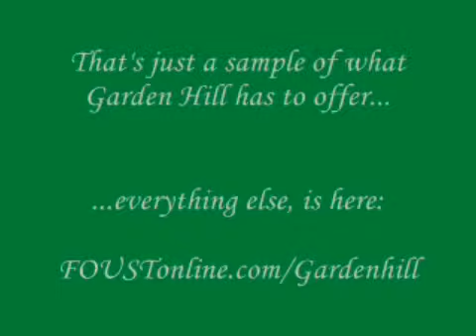Popular La Mirada Suburb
One of the not so best kept secrets in the area. Known for being quiet, safe, and feeding excellent schools.